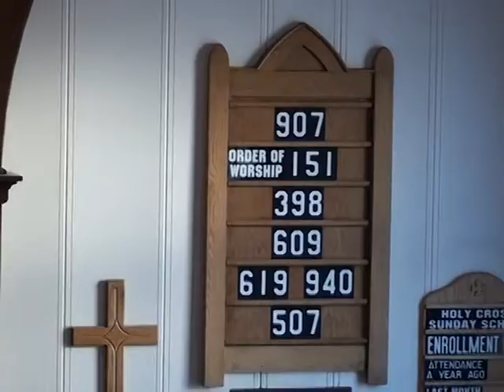February 6, 2022 ~ Pastor Poppen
Sunday, February 6, 2022 ~ Pastor Tyler Poppen
Fifth Sunday after Epiphany